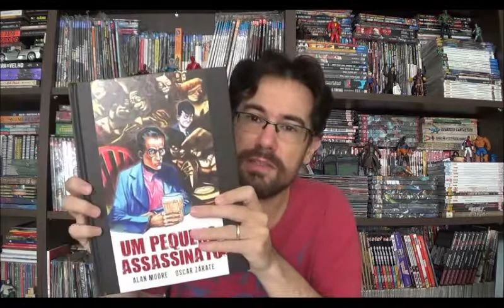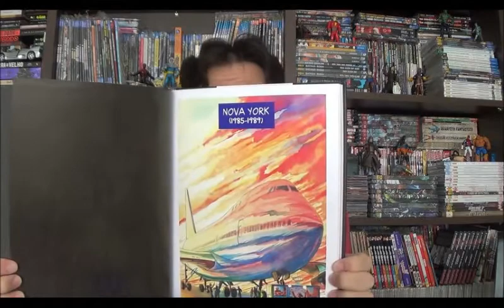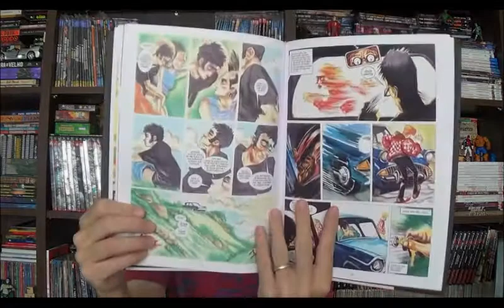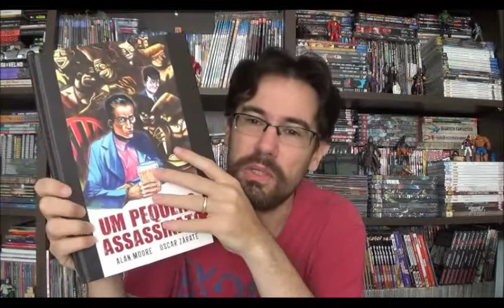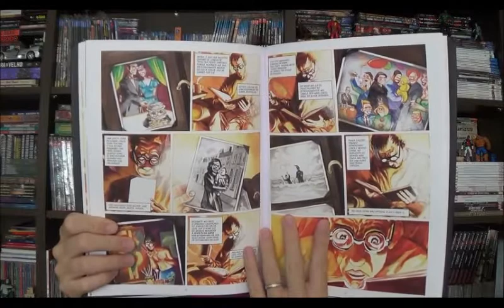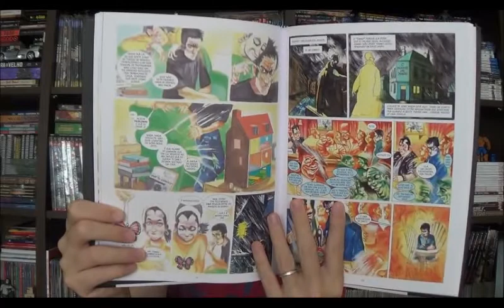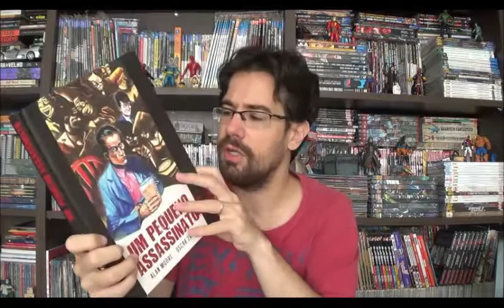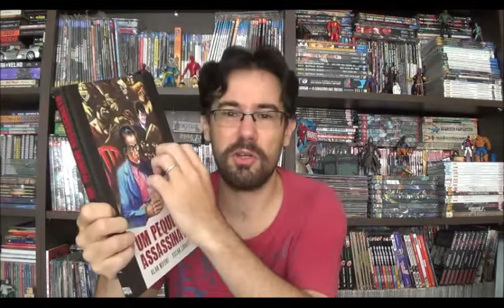Chapéu do Presto Especial - Um Pequeno Assassinato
Bem-vindos a mais um Chapéu do Presto, no episódio de hoje vamos falar sobe mais uma revista do Pipoca e Nanquim, parece que a editora engrenou e agora sempre temos novidades, contando com um ótimo acervo, a revista da vez foi Um Pequeno Assassinato de Alan Moore com Oscar Zárate.

É uma das primeiras obras independentes do Moore depois de fazer fama na Dc com Monstro do Pântano e Watchmen que foi publicada na Inglaterra em 1991 e até hoje estava inédita no Brasil.